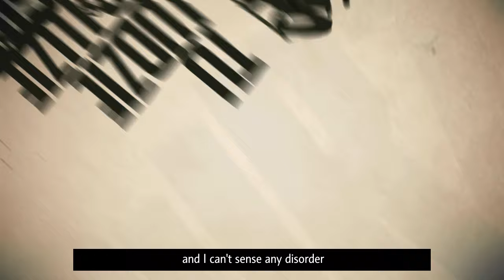PLANET L.U.C & TRZECI WYMIAR - KOSMOSTUMOSTÓW [ENGLISH SUBTITLES]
KOSMOSTUMOSTÓW! Musical Comic in stores now!

Music, concept -- L.U.C
Illustrations -- Grzegorz Przeybyś
Director -- L.U.C and Tomasz Dyrduła
Lyrics -- L.U.C & Trzeci Wymiar
Animation -- Box Postproduction
Matte and textures -- Maciej Haraf, Paweł Janczarek
3D lead -- Tomasz Dyrduła
3D -- Błażej Kowalski, Michał Gościniak, Jakub Wrzalik, Przemysław Słabiak, Michał Gadek, Mariusz Deńca.

Compositing: Michał Misiński, Michał "Mewa" Dwojak

Special BIG THANKS for clip patronage for Magda Okulowska and Michał Janicki from Wrocław EURO 2012 office!

L.U.C is known for his comprehensive and media imagination. For his latest project, L.U.C  invite polish musicians, cartoonists, and computer animators. This collaboration's  final effect was a spectacular video clip -- KOSMOSTUMOSTÓW, which is a fruit of artist imagination combined with his director's abilities. Artist insane visions was brought to paper by young and talented cartoonist -- Grzegorz Przybyś. L.U.C and Grzegorz also prepare a special comic/art book illustrating  the record. Pictures from the comic book was brought to life in the video clip by BOX POSTPRODUCTION.